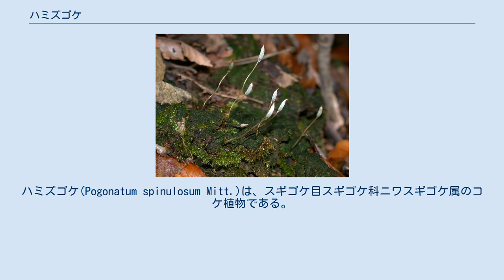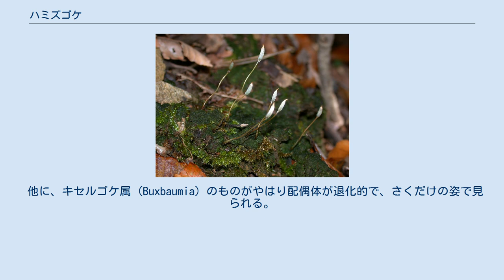ハミズゴケ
ハミズゴケ(Pogonatum spinulosum Mitt.)は、スギゴケ目スギゴケ科ニワスギゴケ属のコケ植物である。
しかし他の近縁種とは異なり、本体はごく小さく葉が発達しないため、見かけ上はさく（胞子嚢）ばかりに見える。
 ハミズゴケは、配偶体の本体が非常に退化しているため、基本的にはスギゴケ類と同じく直立する茎に葉が並ぶのであるが、茎がせいぜい2mm程度しかなく、葉も鱗片状の細長いものが茎に密着しているため、目立たない姿となっている。
雌雄異株。
 さく柄は長さ2-4.5cm程度、ほぼ真っすぐに立ちあがり、白っぽい褐色。
先端に一つのさくをつける。
さくの先端はとがり、それに密生した毛で出来た被り物がある点は一般のスギゴケと変わらない。
 名前は葉見ず苔で、葉が見えないことから。
かつてはハミズニワスギゴケと呼んだ。
 この種はスギゴケ類でありながら杉の葉状の茎や葉は見当たらず、生えている姿は全くさく（胞子嚢）だけが生えている印象を受ける。
これは先述のように、配偶体の本体が非常に退化的なためであるが、それでは栄養はどうしているかというと、配偶体本体ではなく、原糸体がこれを担っている。
他のコケ類では胞子から発芽して生じた原糸体は本体の成長と共に消えるが、この種の場合、長く残り、しかも地表一面に広がり、光合成を行うようになっている。
このコケの生えている地表は一面に緑になっているが、それが原糸体の広がっている部分である。
配偶体本体はその表面にまばらに並んでいるが、小さいためになかなか目につかず、さくが出来た時に急に目立つようになる。
 山間部の地表にはえる。
裸地の、粘土質の地面に出るもので、林道や山道のわきなどでよく見られる。
 日本では北海道から九州まで、国外では朝鮮や中国、フィリピンなどで知られる。
 同属の種はほとんどが立派な茎や葉を持つので、近縁種に見た目が類似する種は少ない。
同じような姿の種としては、ヒメハミズゴケ (P. camusii (Ther.)) が琉球列島などから知られる。
形は似ているがはるかに小さく、2cm以下である。
 他に、キセルゴケ属 (Buxbaumia) のものがやはり配偶体が退化的で、さくだけの姿で見られる。